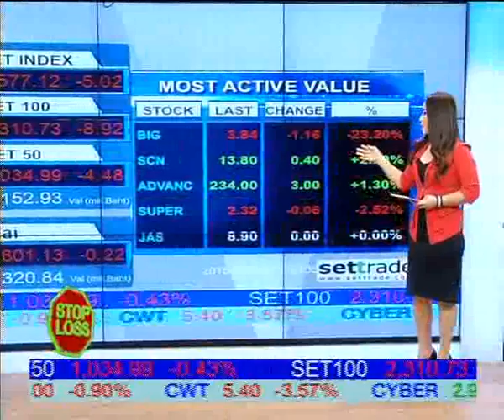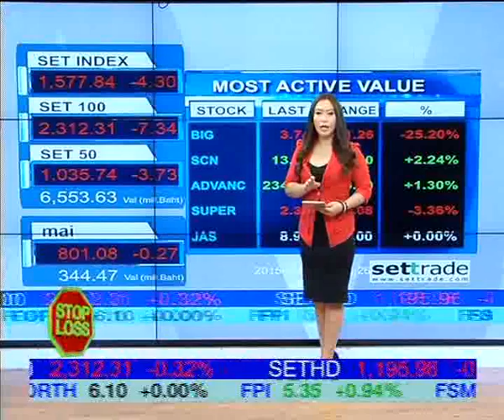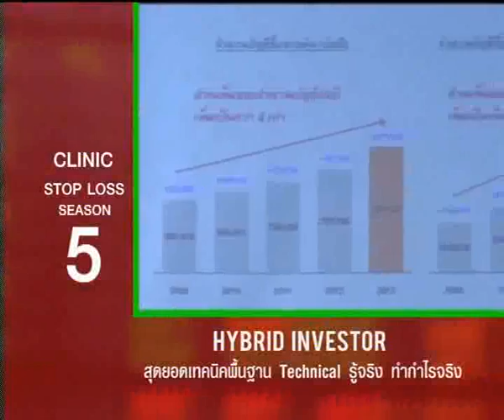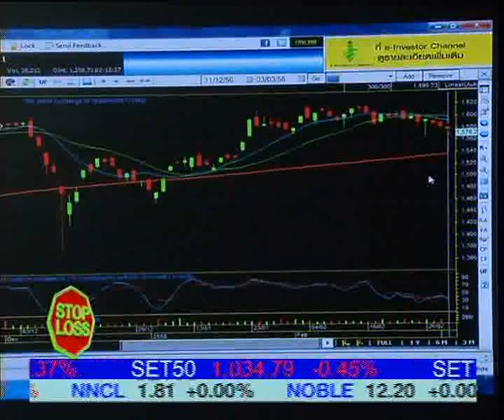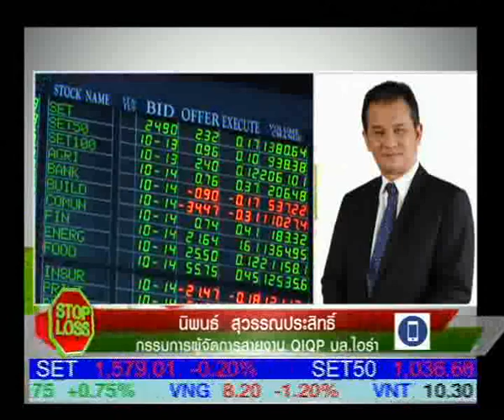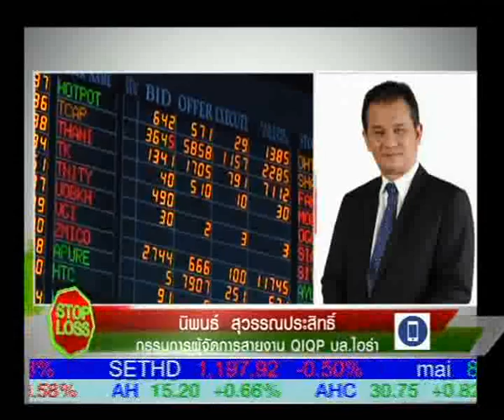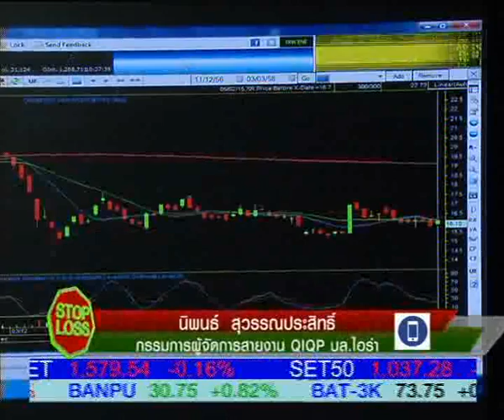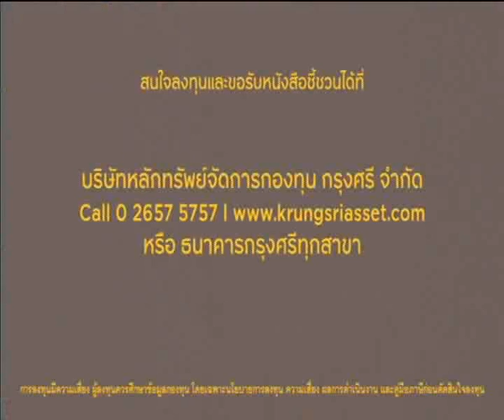STOP LOSS 3/3/58 10:00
เจาะลึกกลยุทธ์การลงทุนในตลาดหุ้น กับนักวิเคราะห์
คุณนิพนธ์ สุวรรณประสิทธิ์ กรรมการผู้จัดการ สายงาน QIQP บล.ไอร่า